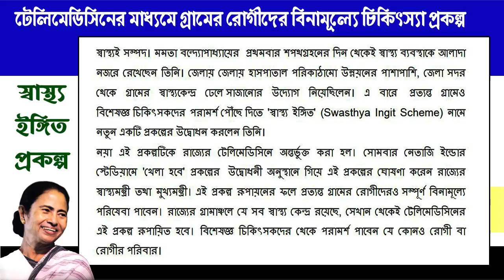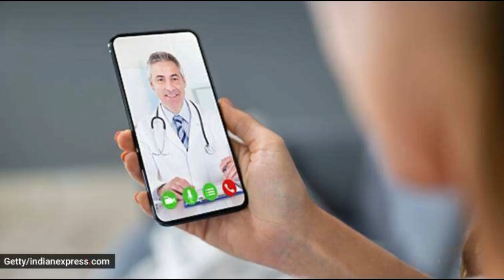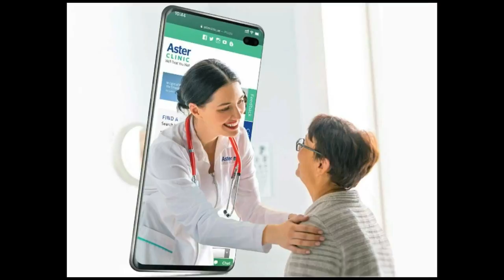স্বাস্থ্য ইঙ্গিত প্রকল্প। Swasthya Ingit Prakalpo। টেলিমেডিসিনের মাধ্যমে বিনামূল্যে চিকিৎসা পরিসেবা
The West Bengal Government inaugurated telemedicine e-clinics, 'Swasthya Ingit', and these would be of much help to remote area patients.